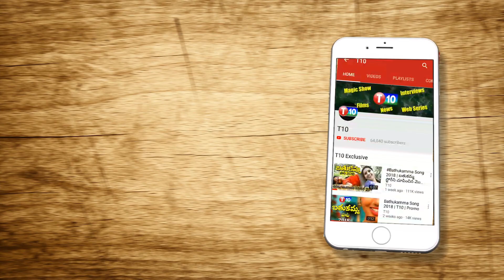బీజేపీ అందుకే బీసీ ని దించిందా..?Is BJP Target BC Community For Huzurnagar By Election | T10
For Latest T10 Updates